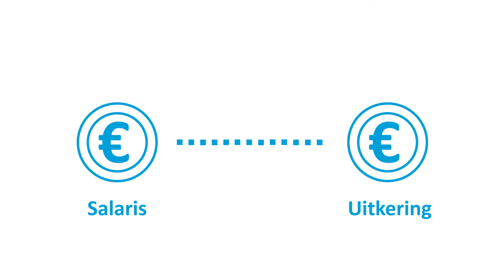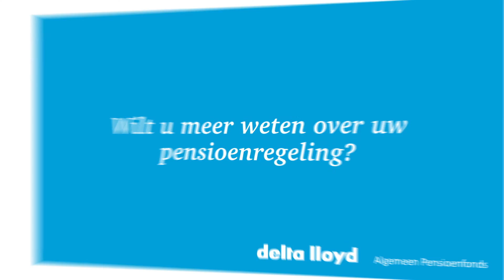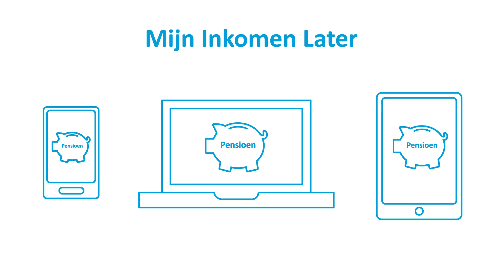Delta Lloyd APF – overlijdensrisico en pensioen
Niemand staat graag stil bij zijn eigen overlijden. Toch is het belangrijk te weten wat dit financieel betekent voor uw nabestaanden.